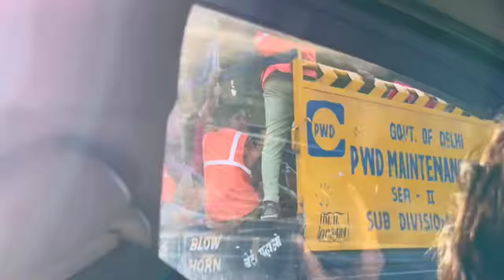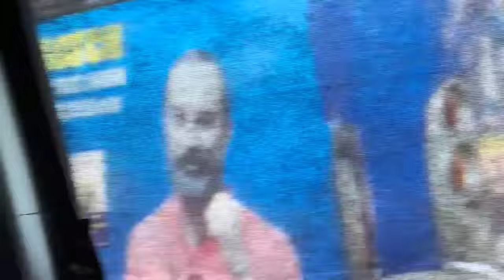CAR MIC SIREN 3 🎙️🚨🔊 in new Baleno Modified ll funny prank🤣with mic ll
car mic siren fun pranks
new baleno modified with 17 inch police siren car mic, police siren full funn vlog delhi roads